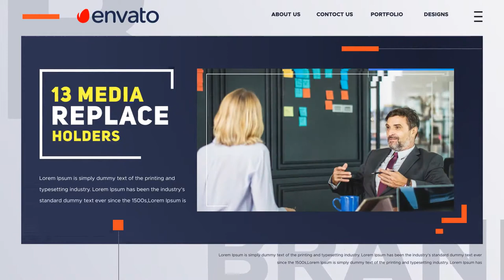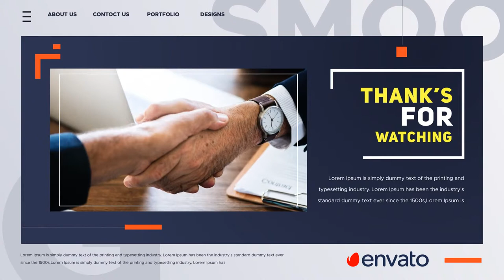Modern Corporate Presentation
Multi-purpose
    Compatible with After Effects CS6 and above
    12 Video or Image Placeholders
    12 Text Placeholders
    1 Logo Placeholder
    Easy to increase layer duration
    Duration – 01:11